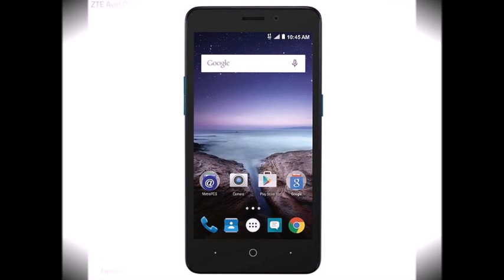ZTE Grand X 3, Avid Plus budget android smartphones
ZTE has launched two new smartphones, the Grand X 3 and Avid Plus, at its pre-CES 2016 press conference. The ZTE Grand X 3 (seen above) will be exclusive to Cricket Wireless in the US while the ZTE Avid Plus will be available on T-Mobile and will be coming soon to MetroPCS as well.

The Grand X 3 has been priced at $129.99 MSRP (manufacturer's suggested retail price) without contract and will be available via Cricket Wireless soon. The ZTE Avid Plus, on the other hand, will be available off-contract $114.99 and will be available at T-Mobile starting January 20 and will soon go on sale via MetroPCS.

For specifications, the ZTE Grand X 3 features a 5.5-inch HD (720x1280 pixels) display; powered by a quad-core Snapdragon 210 processor clocked at 1.3GHz; 2GB of RAM; an 8-megapixel rear camera with LED flash; a 2-megapixel front camera; 16GB inbuilt storage with expandable storage support up to 64GB; Android 5.1 Lollipop, and packs a 3080mAh battery.

The ZTE Avid Plus, on the other hand, features a 5-inch FWVGA (480x854 pixels) LCD display. It also sports a DragonTrail scratch resistant glass, and is powered by a 1.1GHz quad-core Qualcomm Snapdragon processor (unspecified chipset) clubbed with 1GB of RAM. The handset packs 8GB of storage and supports expandable storage via microSD card. The Android 5.1 Lollipop-based ZTE Avid Plus features a 5-megapixel rear and a 2-megapixel front camera. The handset is backed by a 2300mAh battery.